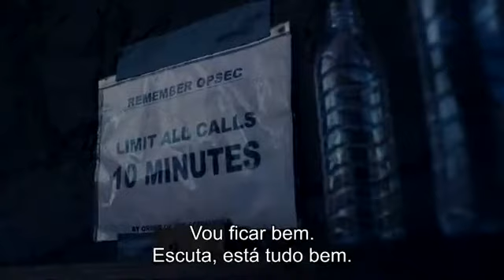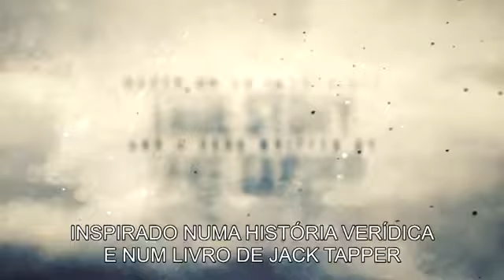POSTO DE COMBATE - (Trailer legendado Portugal)